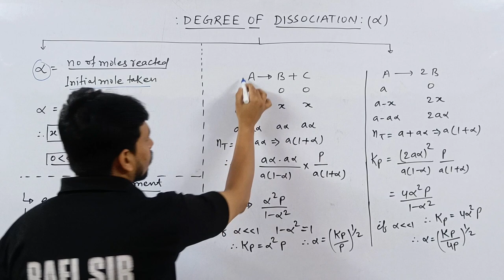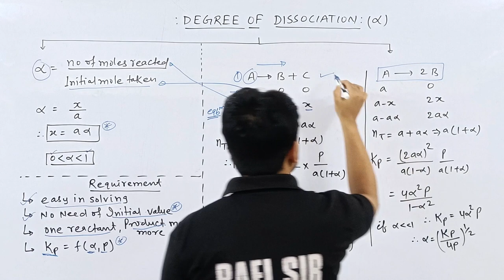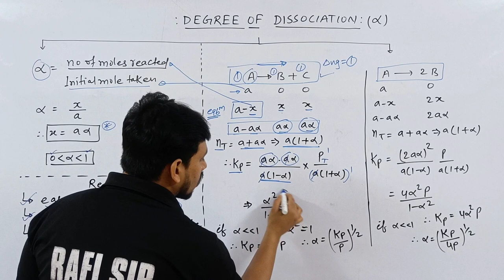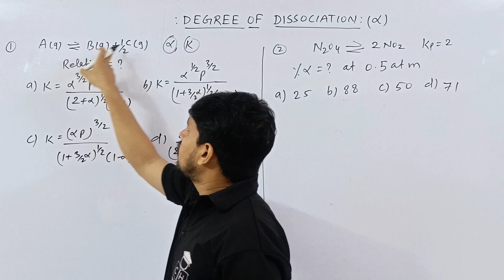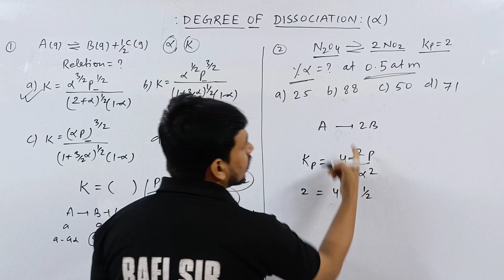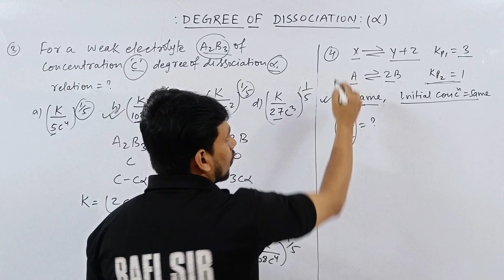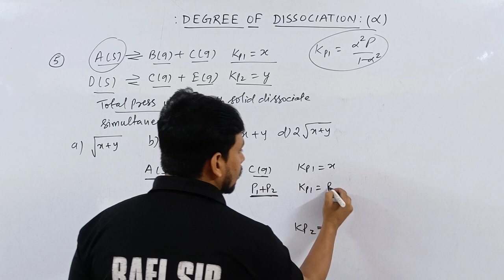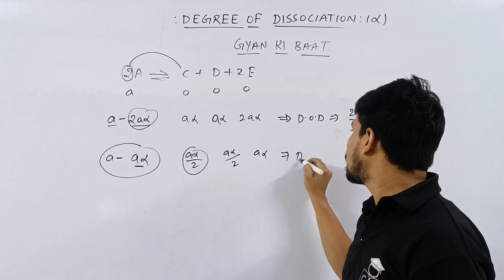CHEMICAL EQUILIBRIUM #04 | DEGREE OF DISSOCIATION | ALPHA | TRICKS | JEE | NEET | COMPETITIVE HUB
@Kasa Kay..?

1.how to solve questions in jee / neet exam
2.how to remember conceptual points via tricks
3.how to relate chemistry terminology in day to day life
4.how to solve questions within one minute.
5.how to score 75+in mains and 160+ in neet without to much effort and thinking here and there...

calculation of degree of dissociation by vapour density method

00:00 INTRO
00:20 DEFINITION OF D.O.D
01:50 REQUIREMENT OF D.O.D
02:45 TRICK OF D.O.D FORMULA -I
04:50 TRICK OF D.O.D FORMULA -II
06:20 APPLICATION PROBLEM { I- II}
09:10 APPLICATION PROBLEM { III - IV }
11:40 APPLICATION PROBLEM { V}
14:20 GYAN KI BAAT
15:25 OUTRO